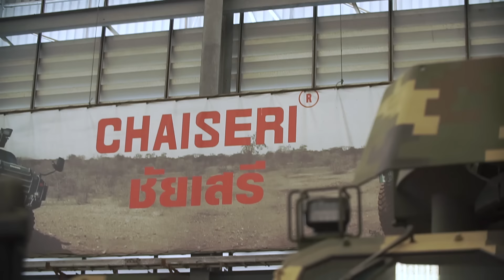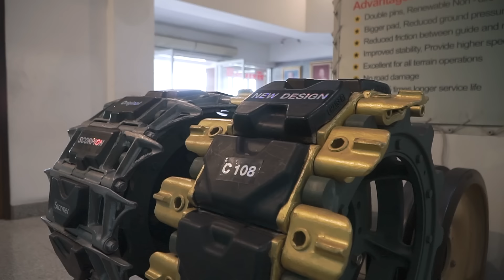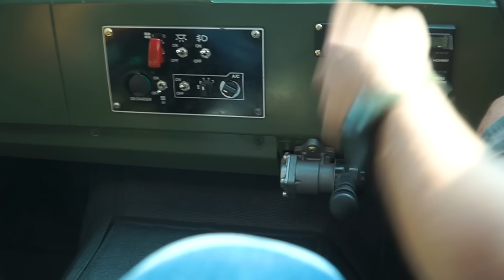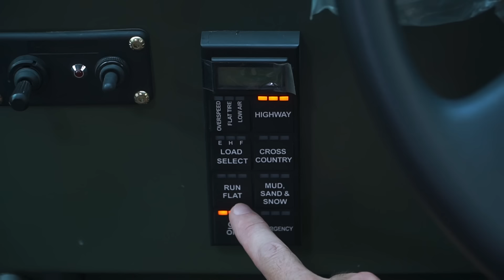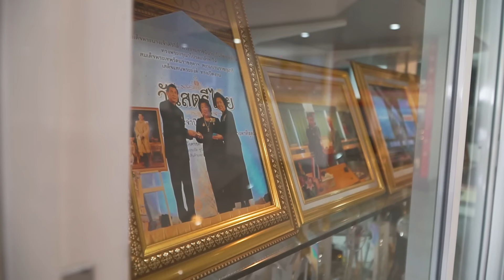มาดามรถถัง รถหุ้มเกราะล้อยาง-สอยมาเล่า l EP19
วิลลี่ แมคอินทอช กับเสนาหอย บุกไปถึงอาณาจักร มาดามแท็งค์ “นพรัตน์ กุลหิรัญ” หญิงแกร่งผู้กุมบังเหียน รถถังหุ้มเกราะล้อยาง รถถังแบรนด์ไทย "ชัยเสรี" รถถังทรงอานุภาพที่ถูกสร้างโดยฝีมือคนไทย และสร้างลือลั่นไปทั่วโลก ติดตามได้ในสอยมาเล่า ทุกวันเสาร์ บ่าย 3 โมง